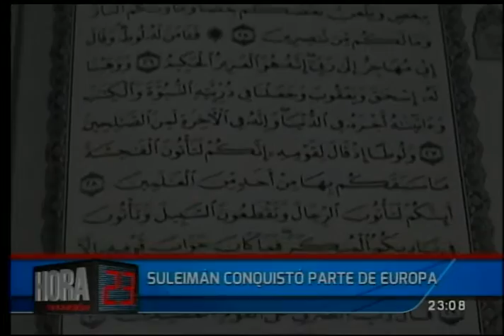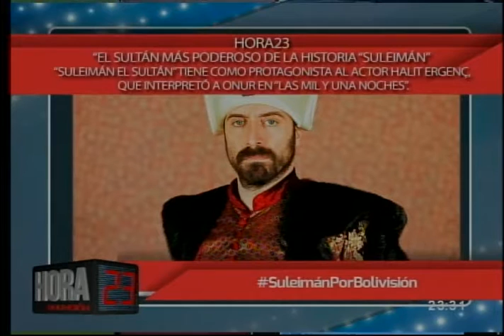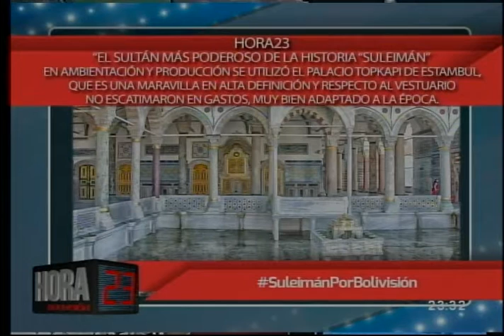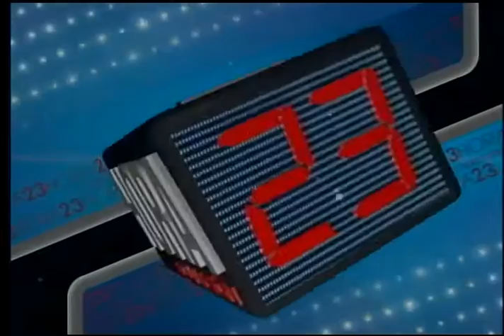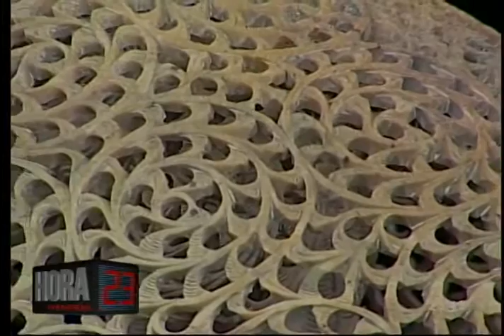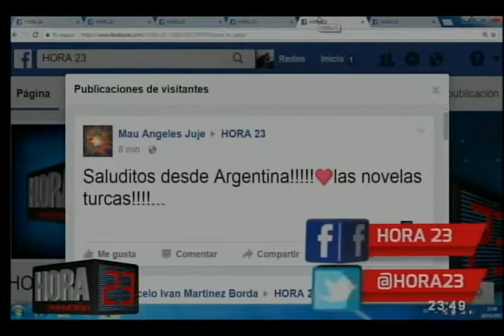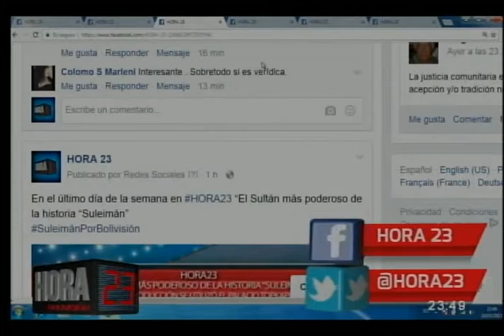Hora 23: Programa del 10 de marzo de 2017